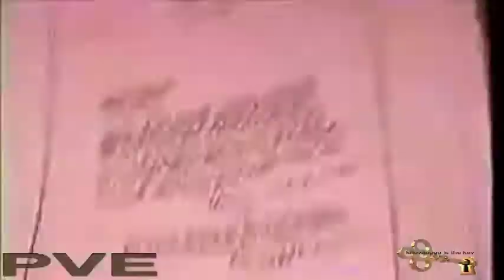Martin Luther King Assassination Conspiracy Exposed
The full story, with evidence of the conspiracy to kill Martin Luther King. This video also depicts the belief that MLK knew of the conspiracy plot and he also knew some of the responsible parties.